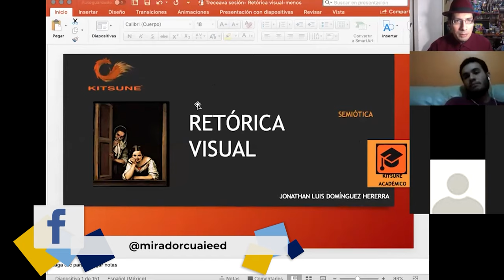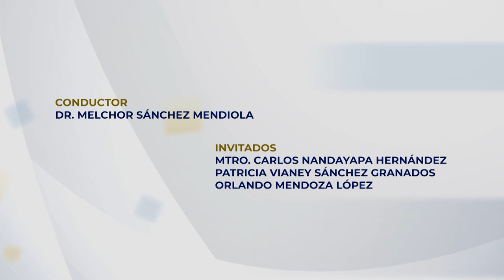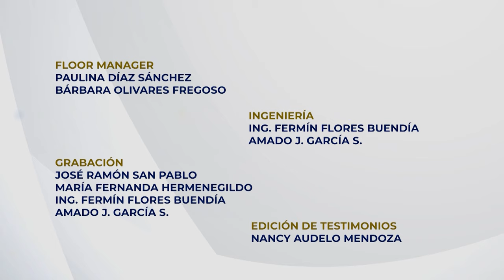02.- El retorno a las aulas: ¿qué desean los estudiantes universitarios? | Temporada 3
Les presentamos el segundo programa: “El retorno a las aulas: ¿qué desean los estudiantes universitarios?” tercera temporada de la serie: "Tertulia de Educación Universitaria" Producción de Mirador Universitario de la CUAIEED, transmitido en 2021.

SINOPSIS: Se comentarán las expectativas de los estudiantes en el regreso a las aulas físicas, qué esperan de sus docentes y cómo quisieran aprender.

Participantes:
Mtro. Carlos Nandayapa Hernández,
Patricia Vianey Sánchez Granados,
Orlando Mendoza López,

Productor General: Julio César Pérez Navarro
Postproducción: Mario A. Pereda Sánchez
Diseño Original de imagen: Andrea Hernández Ulloa, Miriam S. Gallegos M.
Música y Diseño de audio: José Manuel Mondragón Cruz